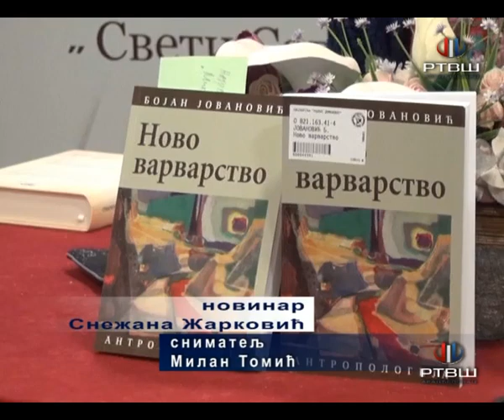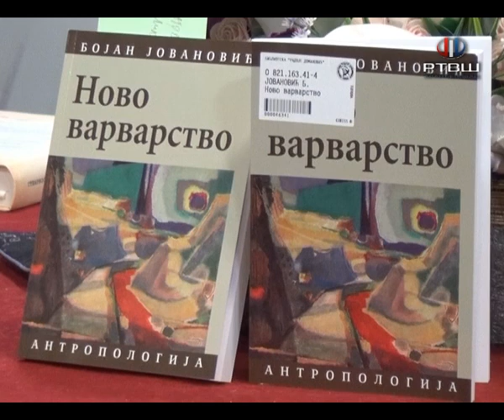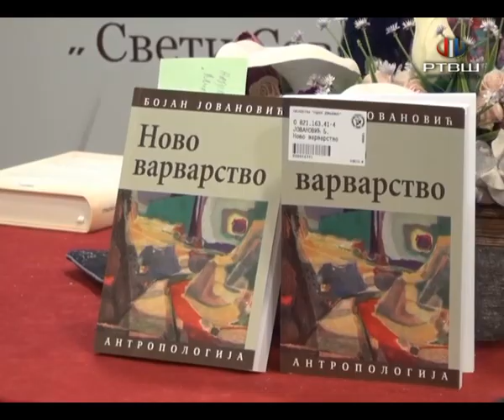RTV Šumadija - Nagrada "Mile Nedeljković" studiji "Novo varvarstvo"